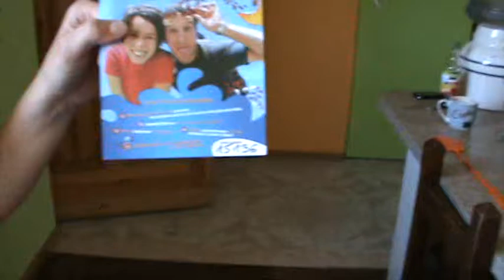Małgorzata 15136 - Leader School Mosina - Zabaw się językiem!